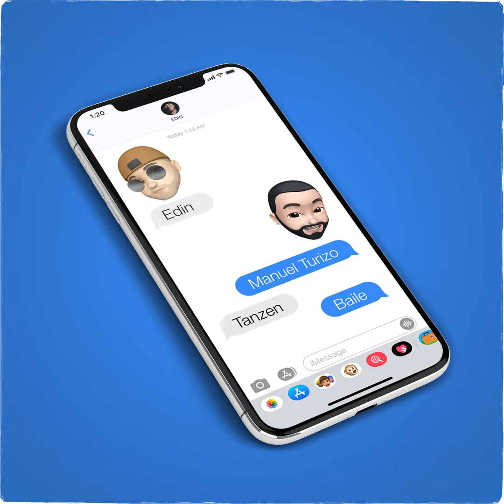Tanzen / Baile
Edin, Manuel Turizo - Tanzen / Baile - Topic Audio